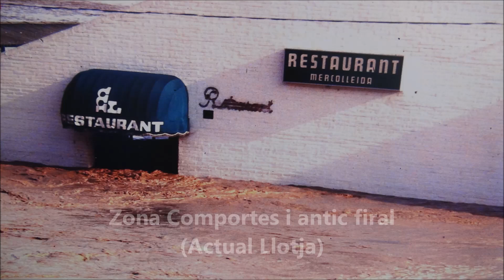Riuada a Lleida 1982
Resum exposició feta a la Sala RES NON VERBA per part de JESUS FORCADA TERÉS sobre la Riudada a la ciutat de Lleida a l'any 1982